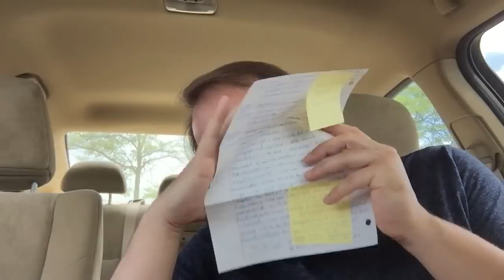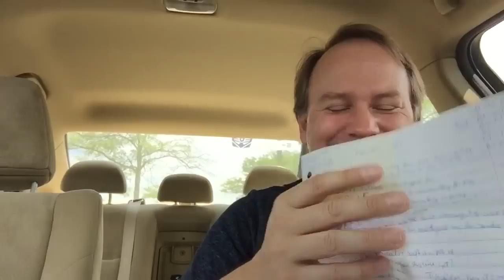Fan Mail Friday 7/15 part1! Alex's Toy Show #654